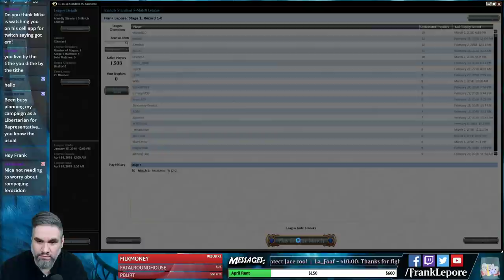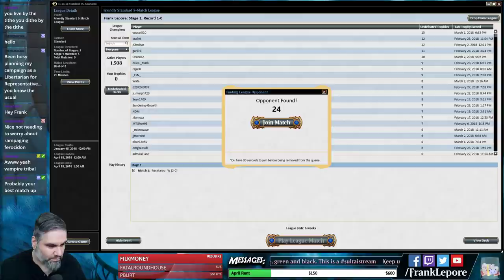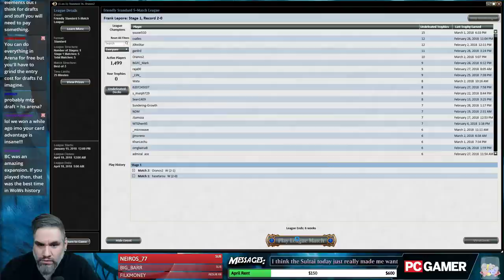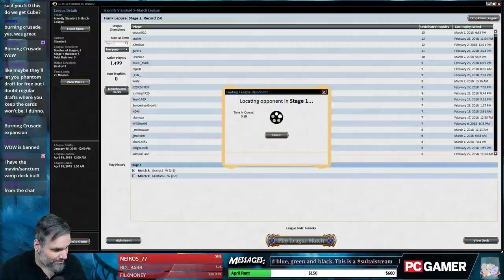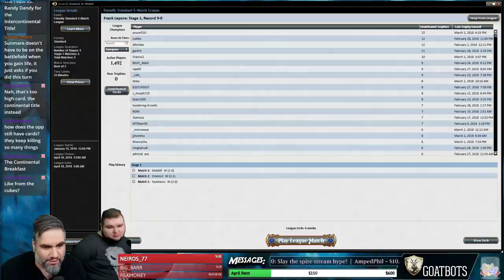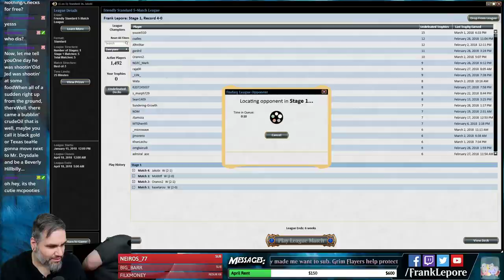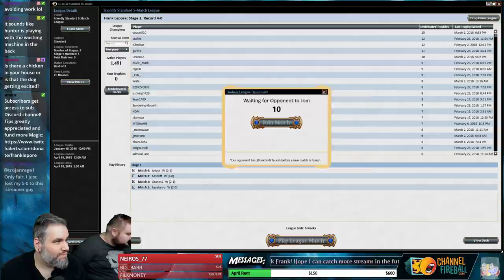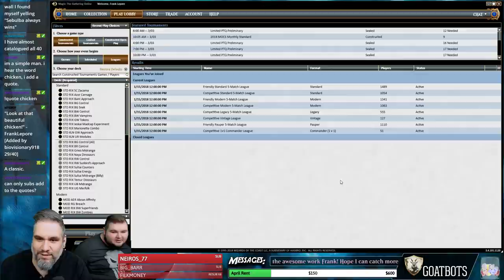Standard Saturday: B/W Vampires - 3/3/18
Deck piloted to a 5-0 League finish by AdmirableFreebie.

Decklist:
1 Champion of Dusk
2 Crested Sunmare
4 Dusk Legion Zealot
4 Legion Lieutenant
3 Martyr of Dusk
4 Call to the Feast
4 Queen's Commission
2 Fatal Push
2 Cast Out
2 Ixalan's Binding
3 Legion's Landing
1 Profane Procession
4 Radiant Destiny
4 Concealed Courtyard
4 Forsaken Sanctuary
3 Ifnir Deadlands
5 Plains
4 Shefet Dunes
4 Swamp

Sideboard
2 Fatal Push
2 Profane Procession
1 Arguel's Blood Fast
4 Duress
3 Fragmentize
2 Lost Legacy
1 The Immortal Sun